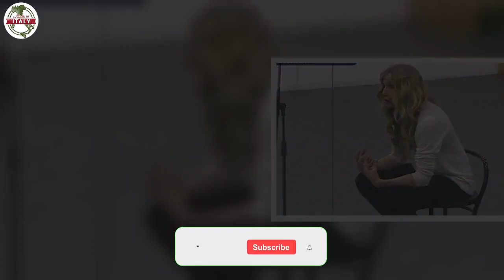Lorella Cuccarini accasciata in studio, brutto incidente ad Amici neanche Maria sa cosa fare VIDEO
Ormai da qualche anno la Cuccarini veste i panni di insegnante nella scuola di Maria De Filippi, è considerata dai suoi allievi non soltanto una maestra ma anche un’amica. Sempre solare e divertente è uno spasso per tutti soprattutto in coppia con il maestro di ballo Raimondo Todaro.

La puntata andata in onda ieri sabato 9 Aprile 2022, è stata registrata giorno 7 e come succede in tutte le puntate oltre alle classiche esibizioni degli allievi ci sono stati i guanti di sfida tra i maestri di due squadre. A scontrarsi sono state la squadra di Alessandra Celentano e Rudy Zerbi e quella composta da Lorella Cuccarini e Raimondo Todaro.